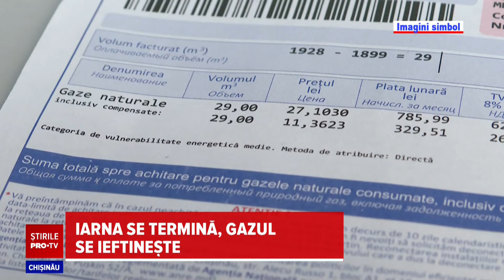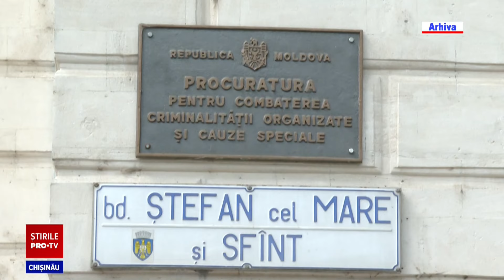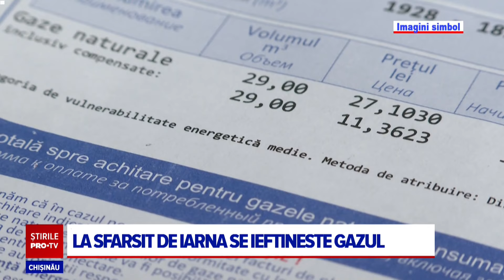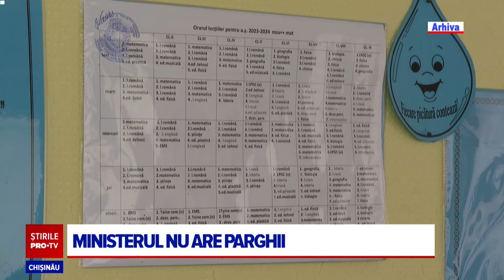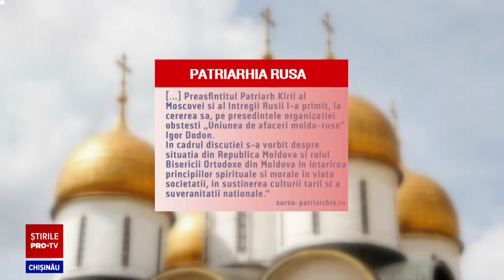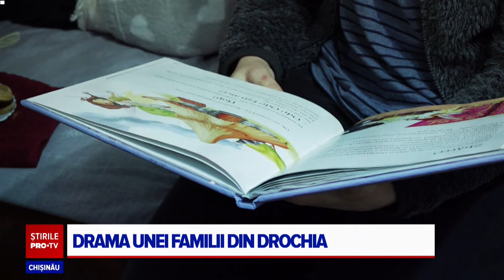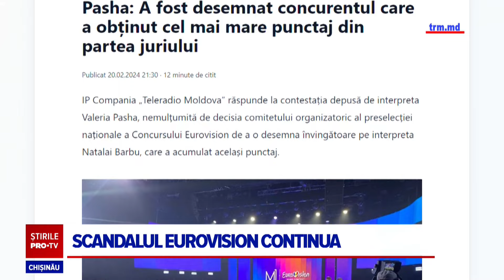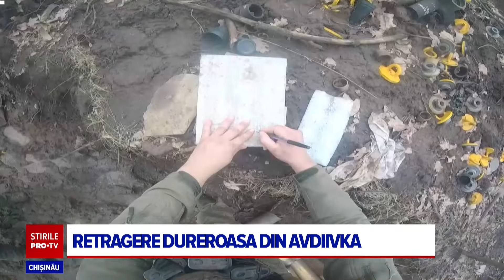Stirile PROTV 21 FEBRUARIE (ORA 20:00)